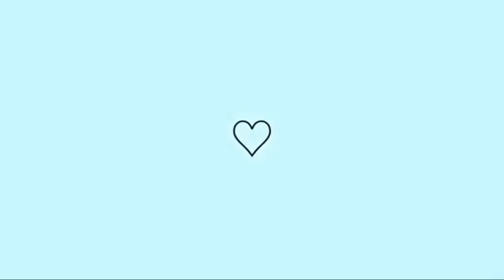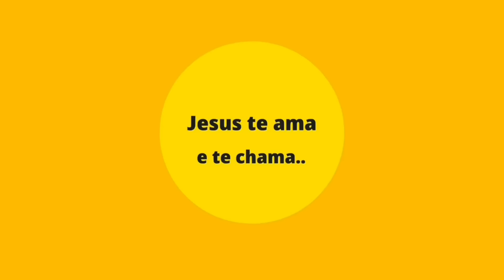Rotina do nosso sábado!! Precisei voltar no hospital + Churrasco em família ❤